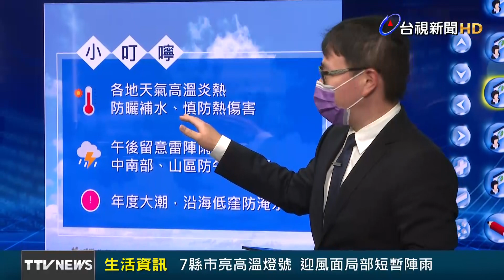7縣市亮高溫燈號 迎風面局部短暫陣雨【生活資訊】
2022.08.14【生活資訊】今（14）日各地天氣，多雲到晴，高溫炎熱，不過環境風場是「偏東南風」，迎風面的東南部，及恆春半島，整天都會有不定時「局部短暫陣雨」，中午過後留意西半部地區，及各地山區，也有局部短暫雷陣雨，容易出現短延時強降雨。